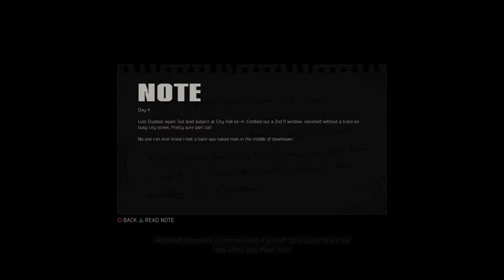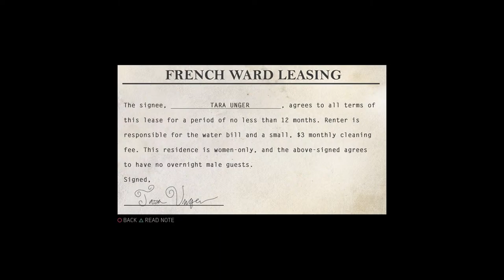Let's Play Some More Mafia 3 Dlc | Come Join!!!!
PlayStation 5 Slim Bundle
Futuristic Shockproof Ps5 Skin
PlayStation 5 Carrying Case